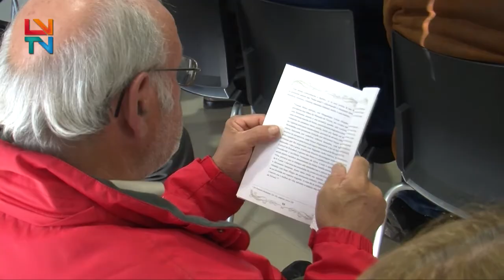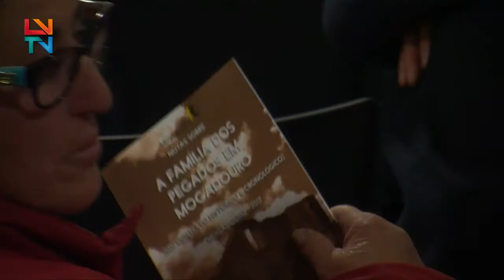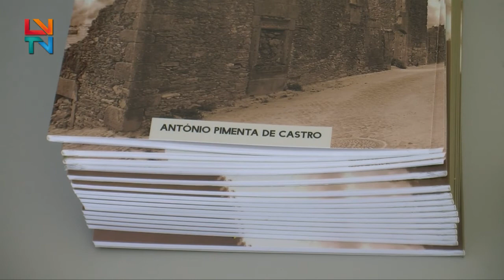Apresentação de "A Família dos Pegados em Mogadouro"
António Pimenta de Castro pesquisou a vida da família dos Pegado e reúne agora toda a história num conjunto de notas